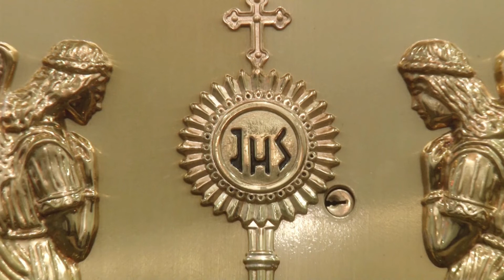21º DIA - 40 DIAS COM SÃO MIGUEL ARCANJO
Caríssimos devotos e amigos,
O Santuário São Judas Tadeu está mobilizando todos os esforços para continuar oferecendo a você a oportunidade de participar da Santa Missa e realizar sua confissão neste difícil momento pelo qual estamos passando. Nosso Santuário pode estar vazio, mas nosso coração está cheio de esperança e fé de que tudo isso vai passar em breve. Nosso apelo é para que você não deixe de nos ajudar, contribuindo com nossa obra por meio de uma doação extraordinária que pode ser realizada via:

BANCO 237 - BRADESCO
AGÊNCIA 2818-5

OPERAÇÃO 003
AGÊNCIA 0255

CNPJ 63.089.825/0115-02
MITRA ARQUIDIOCESANA DE SÃO PAULO
Paróquia São Judas Tadeu

Você pode fazer sua doação uma única vez ou de forma recorrente.

Av. Jabaquara, 2682, São Paulo - SP
Próximo ao metrô São Judas - Linha Azul